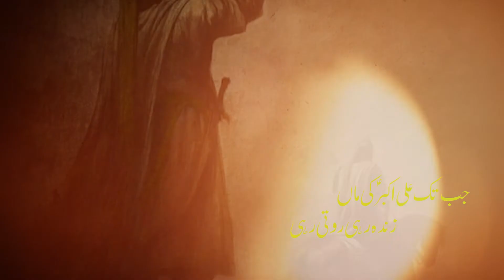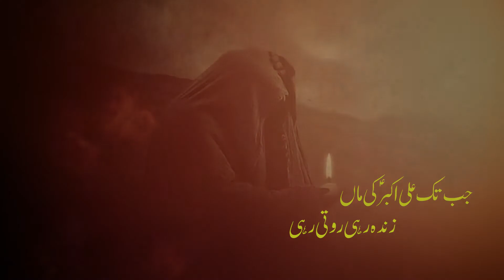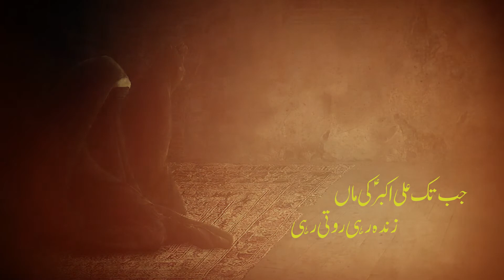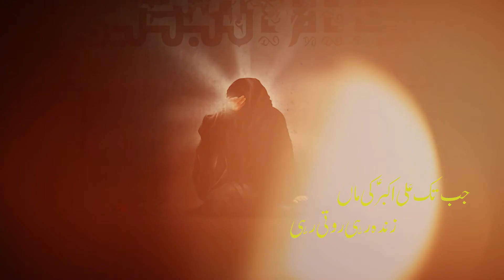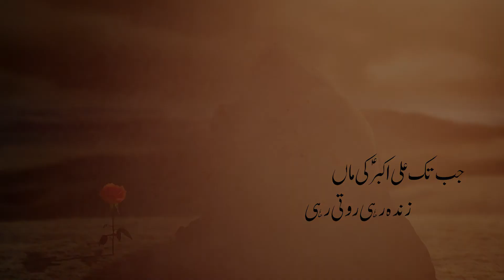Jab Tak Ali Akbar (a.s) Ki Maa | Shahid Sabzwari | Noha 2022 | Mola Ali Akbar Noha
Presenting you the New Noha 2022 by Shahid Sabzwari.

All Rights are reserved with 92Records, We don't allow anyone to upload or use our content on any Website or Social Media platforms without our permission.

92Records is one of best record label company in Pakistan. Our aim is to provide quality product to our viewers.